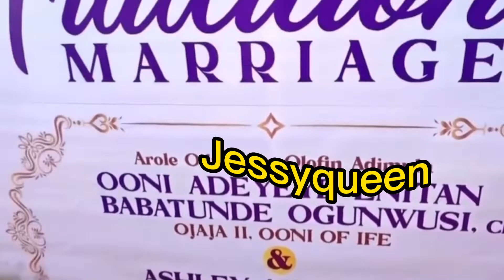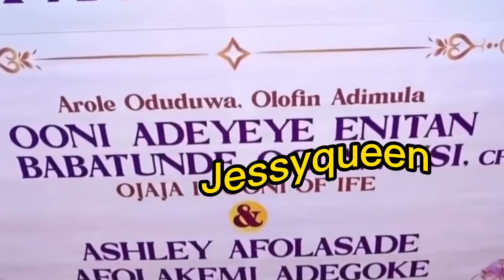ONI of ife finally reacts I need Naomi back I feel empty as he marries again a single mum Uk base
ONI of ife remarries and takes a Uk based single mum this time let’s watch and also congratulate them